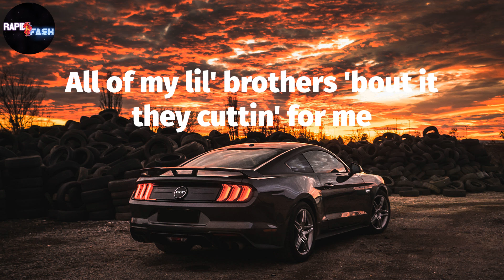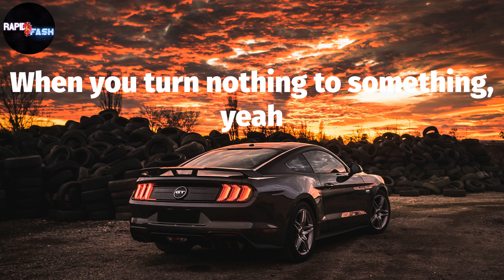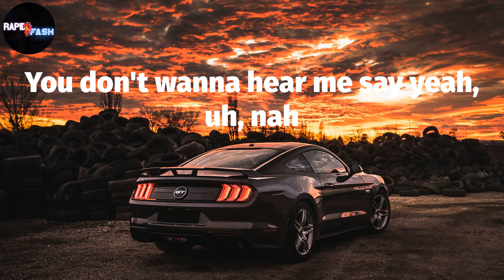Rod Wave, "Rags2Riches" 🏍 (Lyric Video)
Rod Wave - Rags2Riches Lyrics:
(Ayy, Zypitano got that gas)
(Six chill, fool, for real, for real)
Yeah, uh, look, uh, look
We went from rags to riches, uh (yeah)
Project fences, to livin' luxury
Now we live luxury
Straight out that bottom nobody gave nothin' to me
Be careful while fuckin' with me
All of my lil' brothers 'bout it they cuttin' for me
Yeah, they gon' cut ya for me
Lay in the cut with them cutters and cut ya for free
Say she in love with me (what else?)
But save your love, I just want your company (pray for love)
I fall in the glove for free (yeah)
I give out daps and them hugs but no one's for me
'Cause that type of shit don't faze a player, uh (what else?)
This type of shit is what make a hater
When ya got it out the mud, yeah
Ran it up, yeah
Really don't give no fuck, yeah
Don't give no fuck
When you turn nothing to something, yeah
Really hustlin', yeah
Young and gettin' that money, yeah
We gettin' that money, yeah
Rags to riches (what else?)
Rags to riches, uh (what else?)
Rags to riches (what else?) (Damn)
To riches (what else?) (Damn)
Rags to riches (ayy, Zypitano got that gas)
Rags to riches (Six chill, fool, for real, for real)
You don't wanna hear me say yeah, uh, nah
I don't wanna hear me say to you
Damn, ooh, ooh, ooh, ooh-ooh